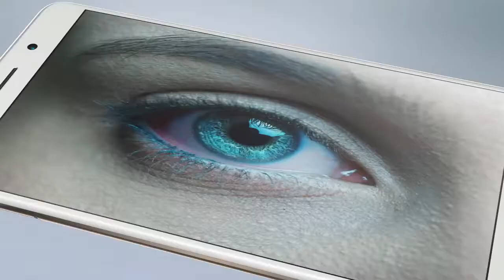Huawei Honor 6X tvc